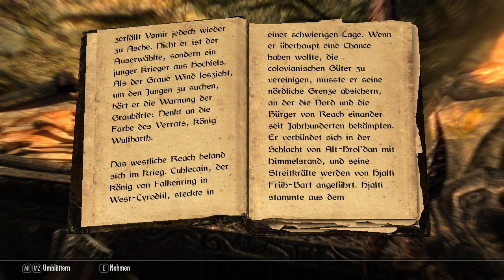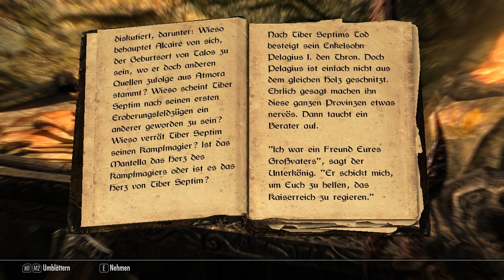Let's Play Skyrim [Deutsch] #289 - Die Arkturische Häresie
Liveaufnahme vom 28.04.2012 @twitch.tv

Lange ist es her seit ich das letzte Buch vorgelesen habe, aber endlich habe ich die Gelegenheit ergriffen und es auch mal wieder getan, aber um ehrlich zu sein, das Buch das ich nun letztendlich vorlas war mir persönlich zu lang. Ansonsten komme ich in der Folge langsam in Fahrt was das reden angeht, allerdings auch nur langsam.